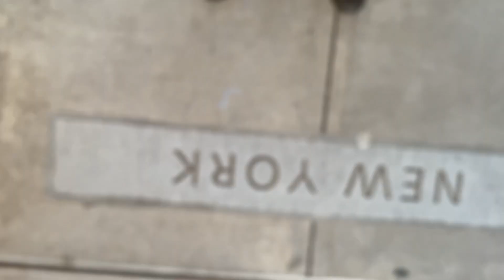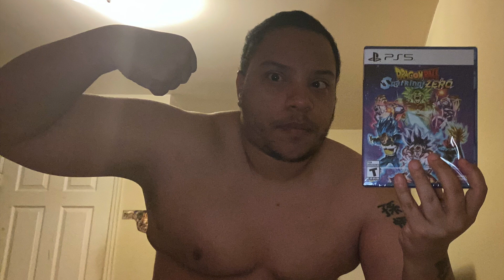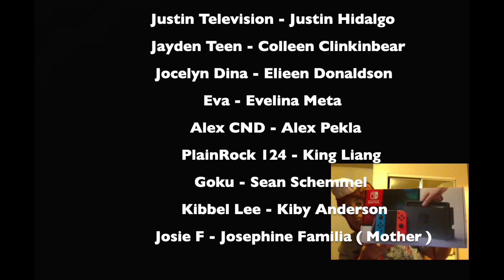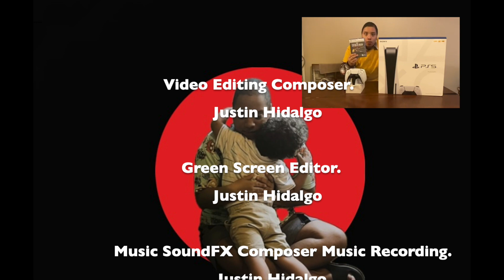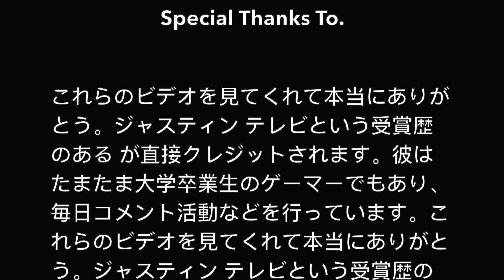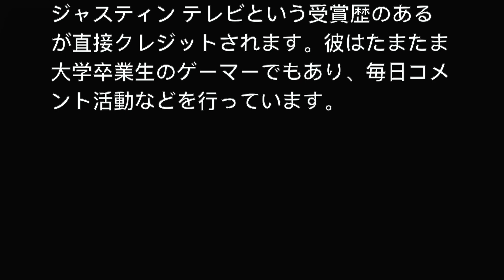S13 E17: Justin's Final YouTube Episode Conclusion.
Today is Friday, October 25th, 2024. This is the season finale of Justin Television's YouTube episodes from his channel. I hate to say it but, it's time to come to a close. Thanks everyone for everything for showing love, support, and your patronage as well.

Background Music's:
Good to be Back - Middleman.
Hang Castle Zone Reverse - Sonic Heroes.
Tunnel Visionary - Ridge Racer.
M.T.T.B. - Ridge Racer 7.
Naked Glow - Ridge Racer.
Adventurous Spirit - Dragonball Z Ultimate Tenkaichi.

Ending Credits Music:
Beyond - Ridge Racer.

So please be careful for adding the wrong people so you guys better watch it out there because I'm serious about everyone's personal consents.

Only Justin's Family and Friends May Follow This *
Follow Justin Television On.

▶️  @YouTube.  Justin Television.
🅾️  @Google.   Justin Television Hidalgo.

Hey everyone,  if you wish to follow me in my own personal social media in life thanks I would really be appreciated.

It's important for Justin's personal security reasons *
Friends, Family, Co - Workers, and College Colleagues
are allowed to use Justin's social media purposes not no one else please *